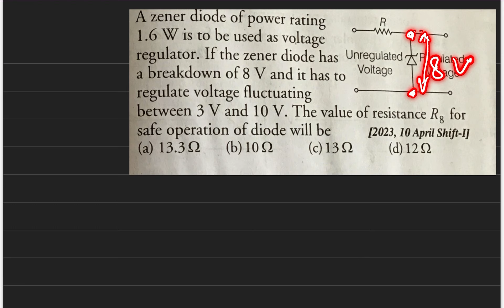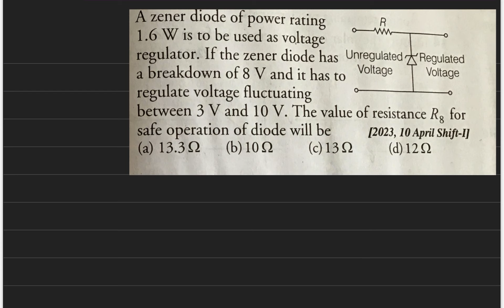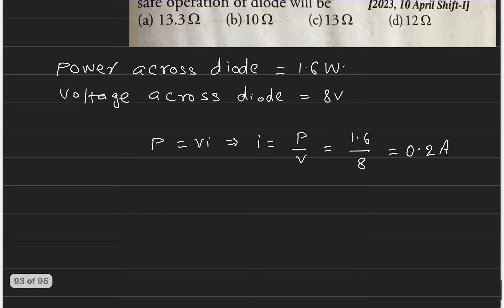A zener diode of power rating 1.6W is to be used as voltage regulator. if the zener diode has a